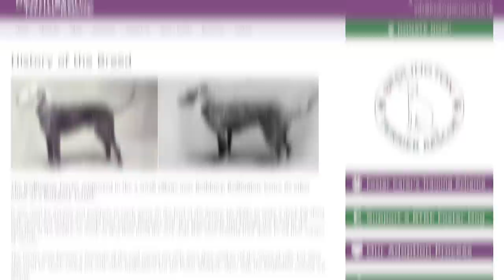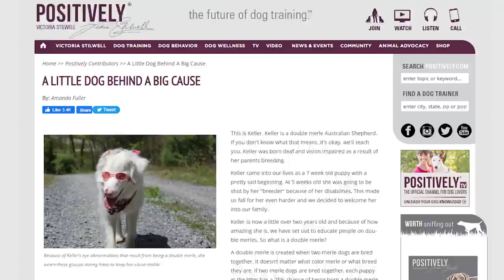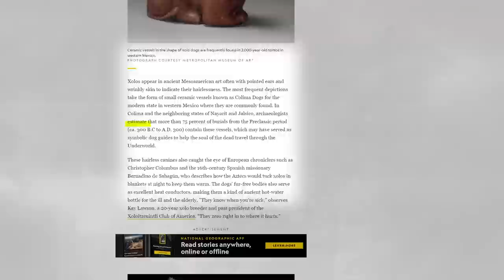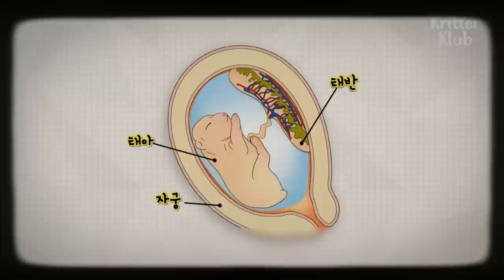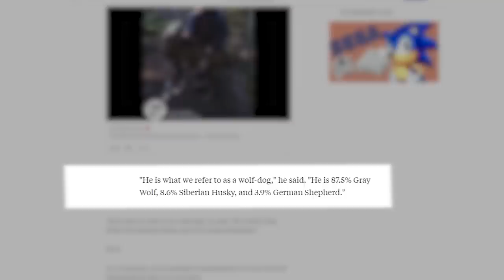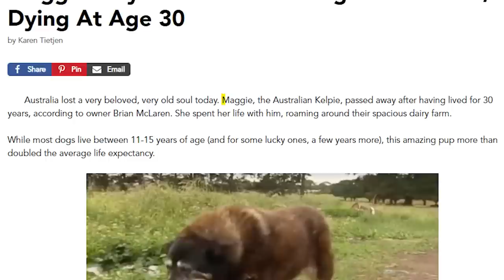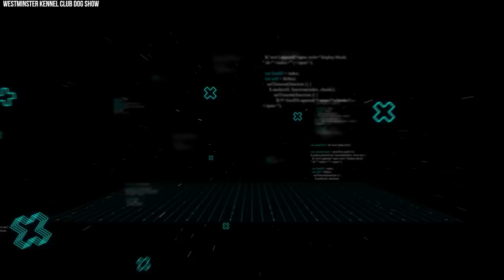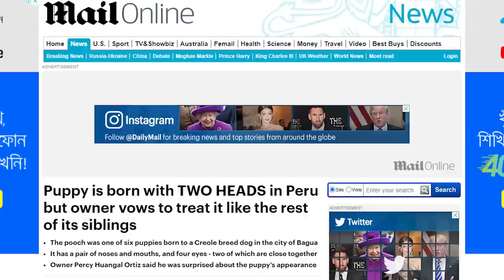Family Adopts a New Dog; When Vet Sees It, He Calls the Cops